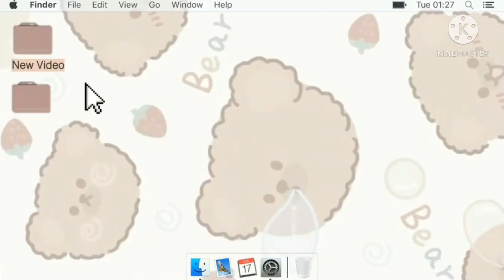Mahinang Rabbit? May Sakit? Anong mga dapat gawin?